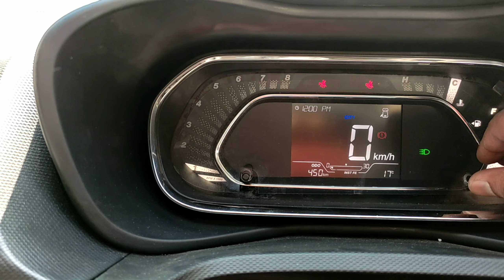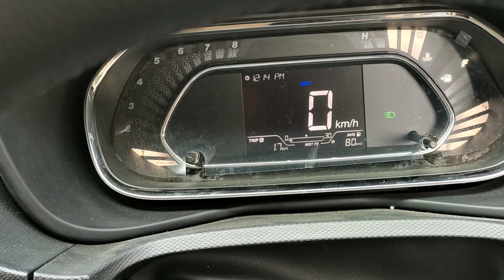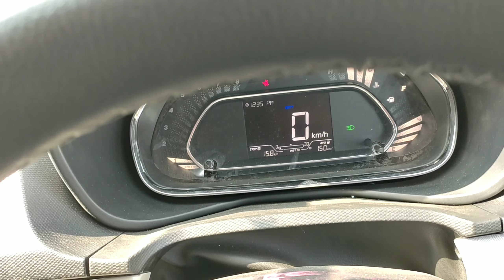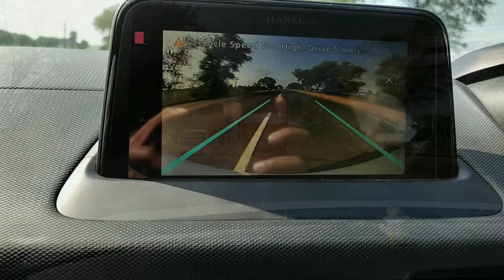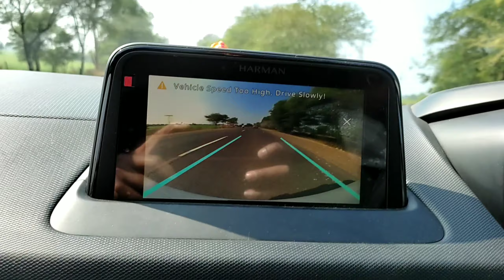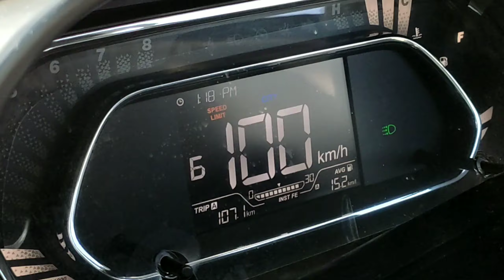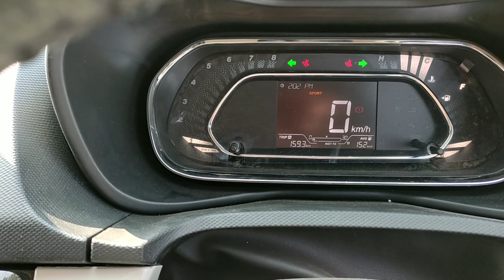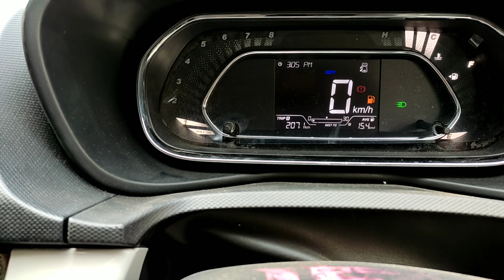Tata Nexon | Fully Loaded | Performance | Mileage | Handling on High Speed | Sport & City Mode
First long drive with Tata Nexon. Bhopal to Indore drive with Tata Nexon. Mileage in Sport + City mode. Performance in fully loaded Tata Nexon and handling in high speed

TATA NEXON
LONG DRIVE
PERFORMANCE
MILEAGE
TATA NEXON CITY MODE
TATA NEXON SPORT MODE
HANDLING IN HIGH SPEED